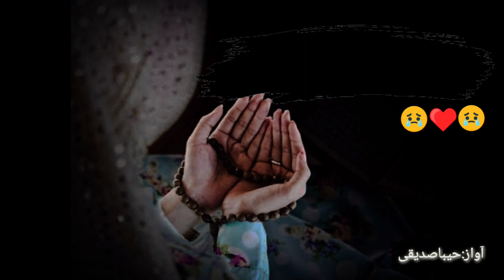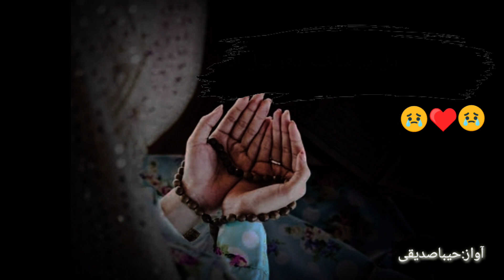Islamic videos | Urdu lines. allah islamicvideo she's got skills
I'm Hiba Siddiqui and the purpose of this channel is to aware people about Allah's love.

Your queries about:
1: Islamic videos
2: Islamic video status
3: Islamic channel
4: Allah's love video
5: Urdu lines video
6: Urdu shayari
7: Muslim videos
8: Allah Allah
9: she's got skills
10: She'sgotskills